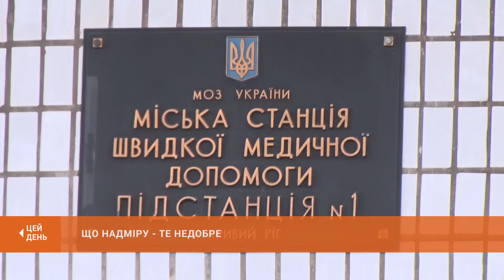Що надміру - те недобре: у свято бригади швидкої допомоги працювали удвічі інтенсивніше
Не для всіх криворіжців новорічні вихідні видались радісними і щасливими. Далося взнаки надмірне споживання спиртного та порушення звичних дієт. Як повідомляють медики Криворізької станції швидкої допомоги, у перший день нового року кількість травмувань зросла удвічі - в порівнянні з буденними показниками. В тому числі - внаслідок хуліганських дій.